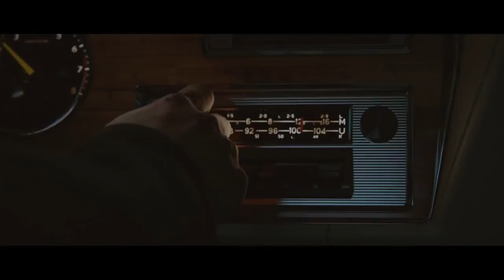3 Games That Idon't Want To Be Terrible